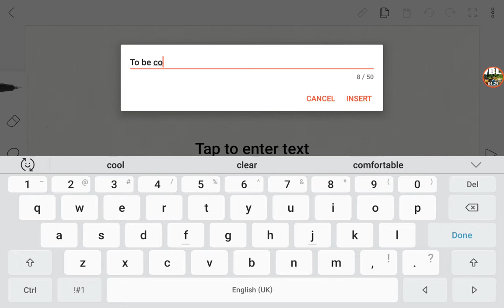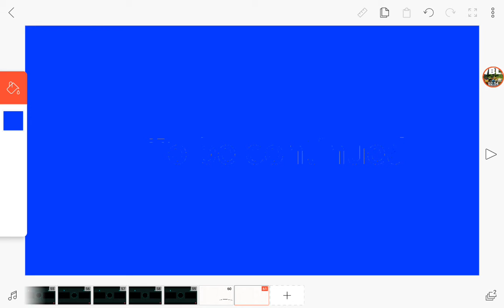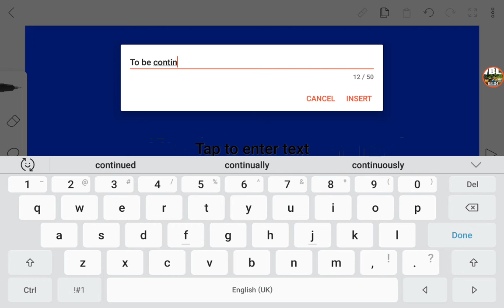The meeting part 2